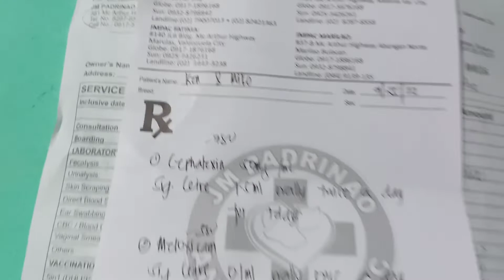Our Journey (Capon Cats)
Ken&Miko journey of capon